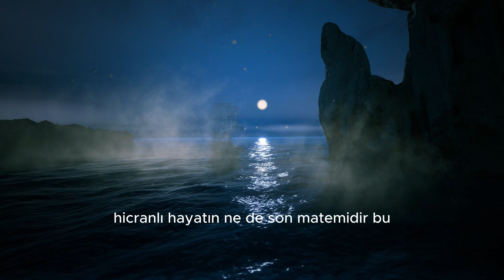Sessiz Gemi - Yahya Kemal Beyatlı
Sessiz Gemi
Artık demir almak günü gelmişse zamandan
Meçhule giden bir gemi kalkar bu limandan.

Hiç yolcusu yokmuş gibi sessizce alır yol;
Sallanmaz o kalkışta ne mendil, ne de bir kol.

Rıhtımda kalanlar bu seyahatten elemli,
Günlerce siyah ufka bakar gözleri nemli,

Biçare gönüller! Ne giden son gemidir bu!
Hicranlı hayatın ne de son matemidir bu.

Dünyada sevilmiş ve seven nafile bekler;
Bilmez ki giden sevgililer dönmeyecekler.

Bir çok gidenin her biri memnun ki yerinden,
Bir çok seneler geçti; dönen yok seferinden.